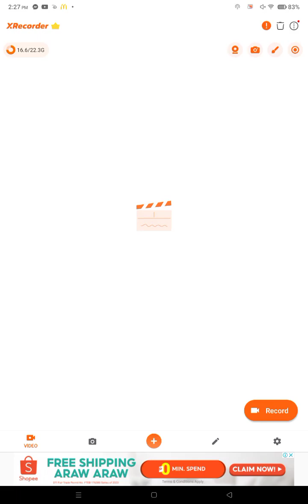playing blade ball